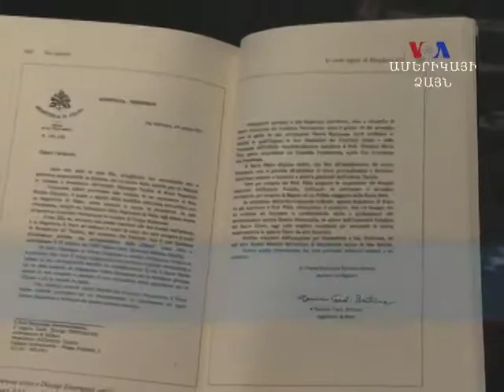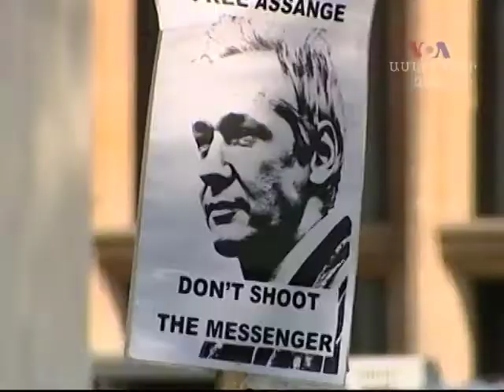Առանց մեկնաբանության. Մայիսի 30